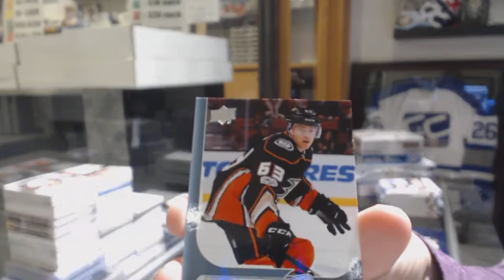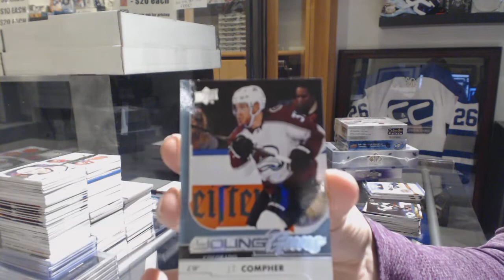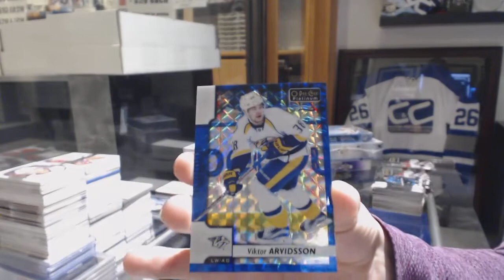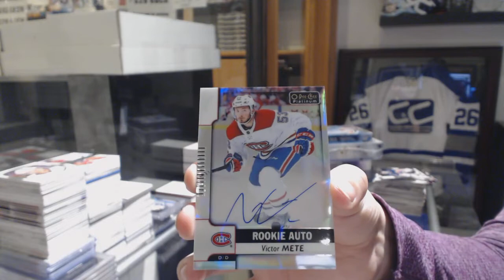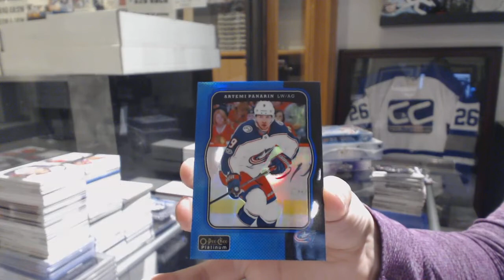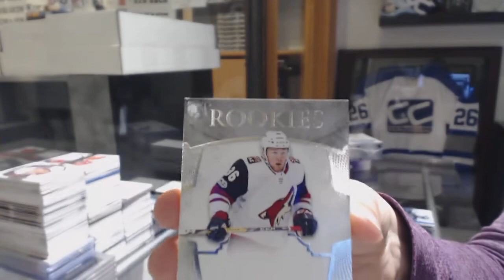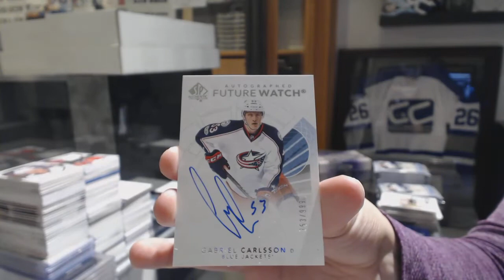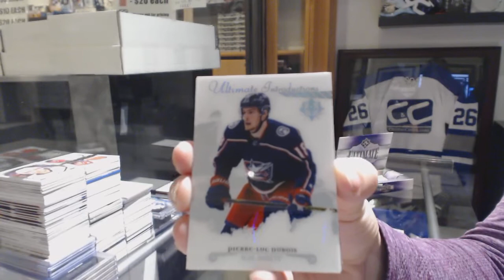17-18 5 Box Double Up Hockey Mix (ULT, SPA,ICE) - C&C GB #8858